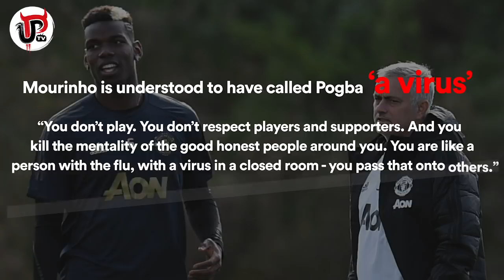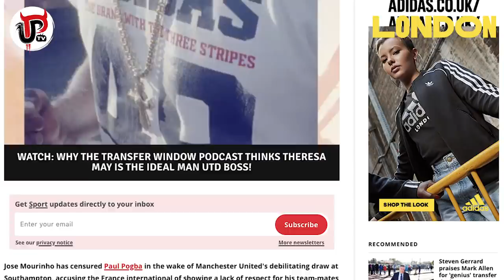WHAT MOURINHO SAID TO POGBA AFTER SOUTHAMPTON: 'THE VIRUS'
Jose Mourinho and Paul Pogba were involved in another bust-up after Manchester United’s 2-2 draw with Southampton, according to reports, but what did Mourinho say to Pogba? Sam runs through the reports and asks for your thoughts on the Mourinho and Pogba situation at Man United.